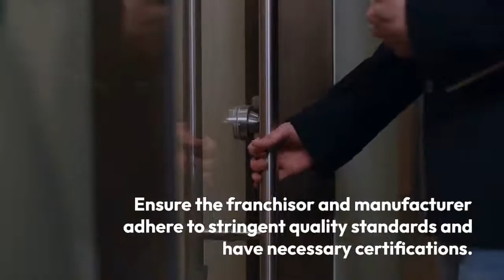PCD Franchise in Ayurvedic Product | Saralrishi Ayurveda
Saralrishi Ayurveda offers a lucrative PCD franchise opportunity in the field of Ayurvedic products. As a trusted name in the industry, Saralrishi Ayurveda provides a wide range of authentic Ayurvedic products, backed by extensive research and quality assurance. Partnering with Saralrishi Ayurveda allows entrepreneurs to establish profitable businesses and contribute to holistic wellness.